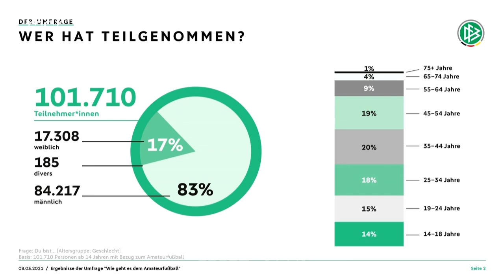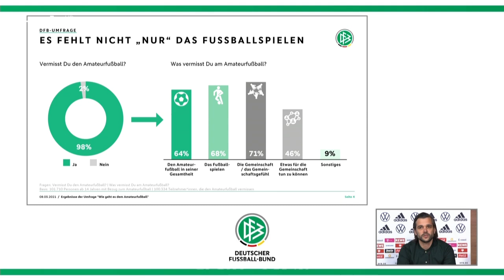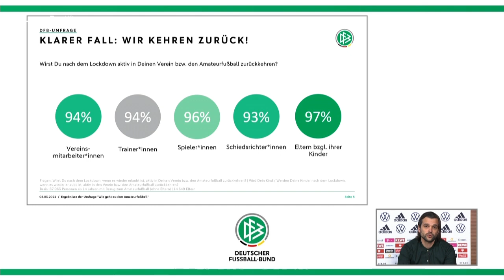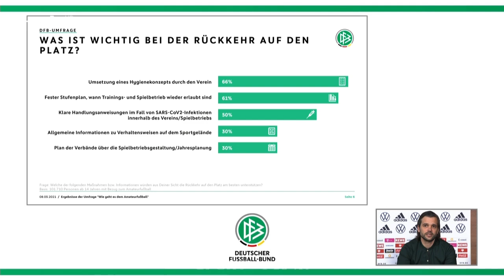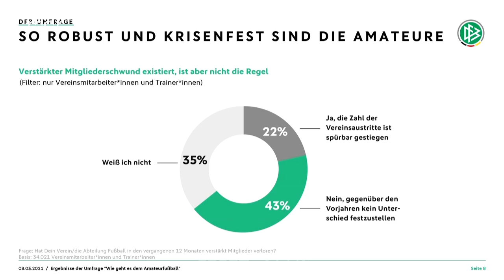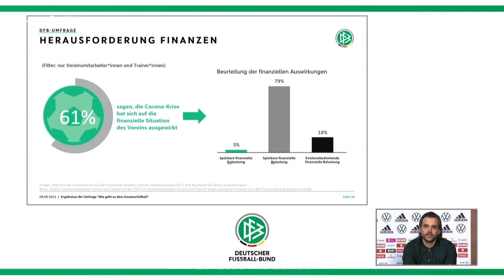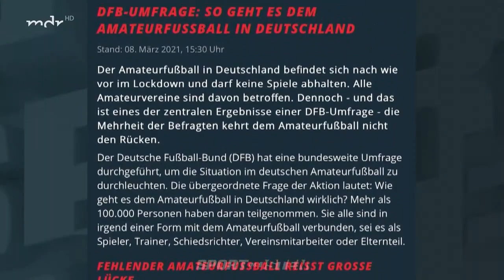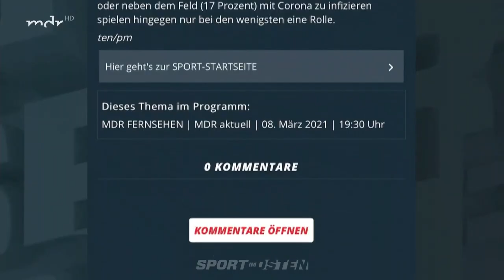Pressekonferenz des DFB zum Amateurfußball (08.03.2021) | Sport im Osten | MDR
Wie hat sich der Stillstand im Amateurfußball auf Vereine und Sportler ausgewirkt? Am Montag präsentierte der DFB Ergebnisse einer Umfrage. Die komplette Pressekonferenz noch einmal um Nachschauen.

Wie ist die Situation in Eurem Verein?